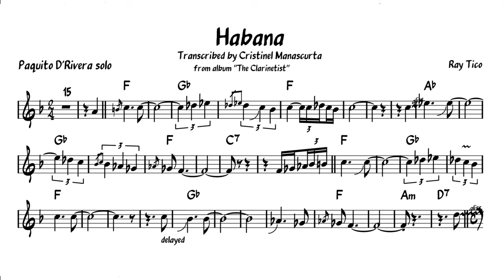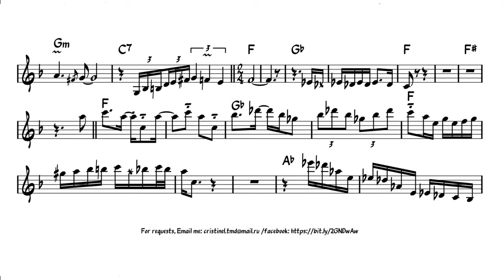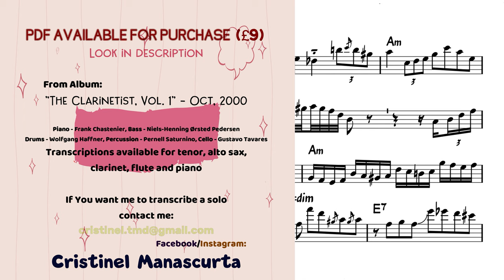Paquito D'Rivera - Habana (transcription)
From Album: ”The Clarinetist, Vol. 1”
Frank Chastenier - Piano, Niels-Henning Ørsted Pedersen - Double Bass, Wolfgang Haffner - Drums, Pernell Saturnino - Percussion, Gustavo Tavares - Cello